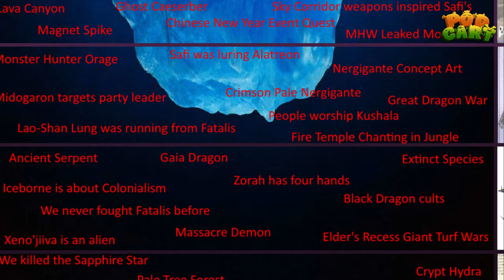TERNYATA SELAMA INI KITA GAK PERNAH KETEMU FATALIS - PodCart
[ Mediashare ON ]

PC Specs :
❖ CPU Intel Core i7 3770
❖ Mainboard ASUS P8H77
❖ RAM 32GB DDR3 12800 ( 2x Corsair 8GB + 2x Kingston Fury 8GB )
❖ VGA Asus ROG Strix GTX 1060 6GB OC Ver.
❖ SSD Team GX2 1TB
❖ SSD Pioneer 128GB
❖ HDD Seagate Mobile HDD 1TB Slim. ST1000LM035 ( Converted )
❖ PSU Cooler Master EX2 525W

❖ 1st MONITOR Samsung CF24F390 1080p Curved 60Hz
❖ 2nd MONITOR Acer  H193HQV 720p
❖ 3rd MONITOR Acer  H193HQV 720p

❖ WEBCAM Razer Kiyo X
❖ MIC Taff UD-900FX
❖ CONTROLLER Gulikit KingKong 2 PRO

Song: Audiovibe Stream By Snail Music